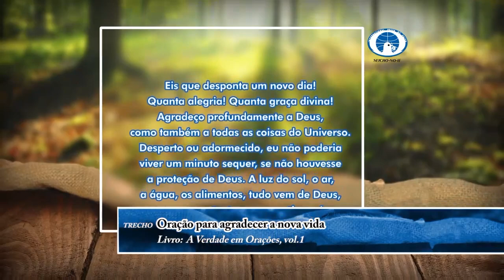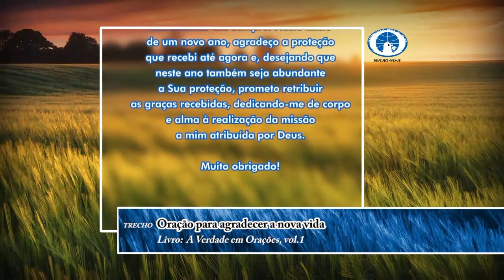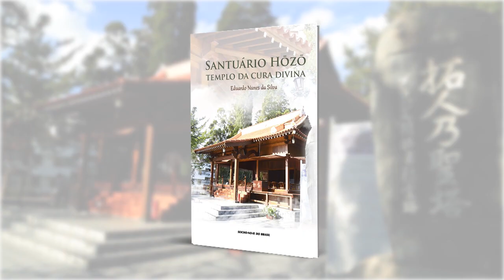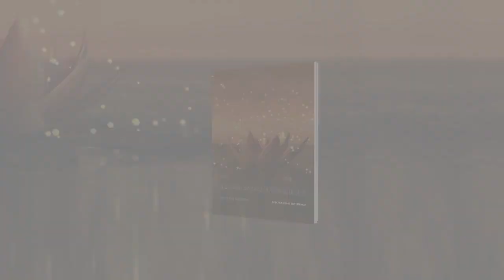O PODER DO EXEMPLO NA EDUCAÇÃO - Estudos sobre Educação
Sejam todos bem-vindos à Reunião Virtual de Estudos sobre Educação da Seicho-No-Ie do dia 06/08/2020, com o Preletor Luis Antonio Gomes!

Livro-texto: A Verdade da Vida vol. 14

Os pais educam os filhos o tempo todo, não só com a fala. O que você quer para o futuro do seu filho? Se entender como os seus hábitos e atitudes fazem parte desse caminho, saberá como ser o melhor pai ou a melhor mãe do mundo para seus filhos. Para isso, mesmo que pertença a outra vertente religiosa ou ainda não conheça a Seicho-No-Ie, fique conosco nesta reunião!

Gostou do vídeo? Então ajude-nos a levar estes ensinamentos a cada vez mais pessoas! Não deixe de comentar também; expresse a sua gratidão e nos diga o que achou!